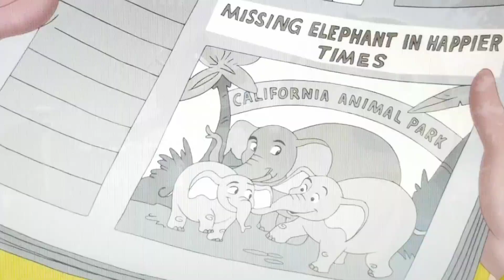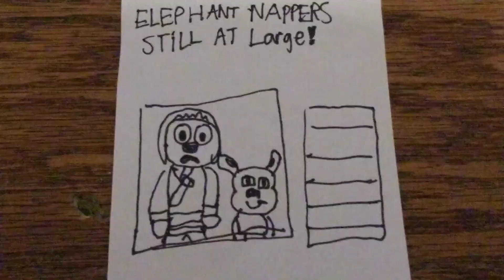Curious blue 2 follow that puppie pb part 16 happy times ("heart of the day")